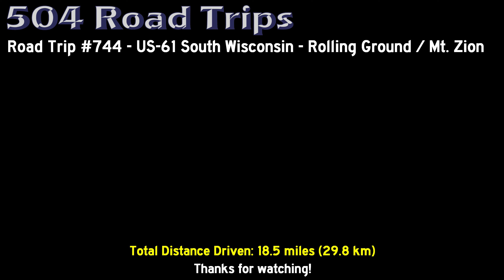Road Trip #744 - US-61 S - Wisconsin Mile 69-51 - Rolling Ground / Mt. Zion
Road Trip #744 - US-61 South - Wisconsin Mile 69-51 - Rolling Ground / Mt. Zion

We continue through Crawford County, leaving the village of Soldiers Grover.  We pass through the unincorporated communities of Rolling Ground and Mount Zion.  At the Wisconsin River, we enter Grant County, and conclude at the city limits of Boscobel.

00:00 Intro
00:16 Crawford County, Wisconsin
02:30 Rolling Ground, Wisconsin
05:20 Mt. Zion, Wisconsin
10:01 Grant County, Wisconsin
10:14 Outro